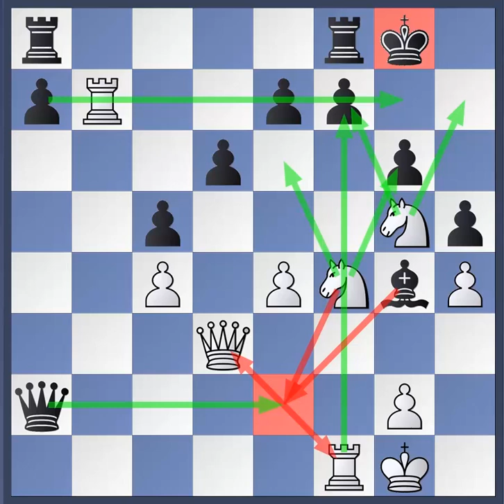ASMR: ♖♟ Chess relaxation for beginners ♟ ♖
This is my first ever ASMR-video. I'm going over a game I played, explaining every move in a calm and relaxed voice.